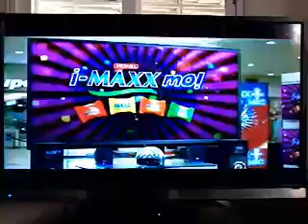1816. Maxx Menthol Candy Philippines TVC 2018 15S Pond's Acne Clear Clear Solutions TVC 2018 15S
(Recording Of October 16, 2018)